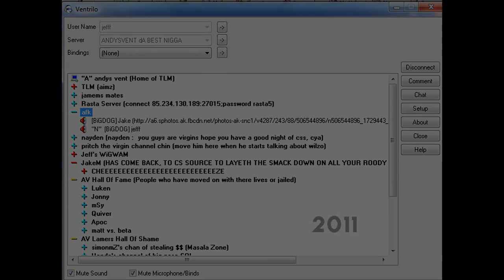CS:S | ANDYSVENT:The Movie [frags]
Featuring: Pez, re1ease, jakem, keita, jeff, mole, hughsy, mx, beta, andy, mortism, msy, kiriyama, cauzed, des, and quiver.

These are the frags I had remaining on my harddrive, alot of them weren't being used in the final movie.

No editing, just some frags, a little sync and some names.

I didn't spend long on this (couple days), so theres probably some bugs n shit.

watch 720p fullscreen for best viewing :)

Music: Camo and Krooked - July 2011 Radio1 Annie Nightingale mix:
Deadmau5 - Raise Your Weapon (Camo & Krooked Bootleg Remix) [Unreleased]
Brookes Brothers - Tear You Down (Acapella) [Breakbeat Kaos]
Camo & Krooked - Skyline (Need To Feel Loved Vip) [Unreleased]
Calibre & MC Fats - Drop It Down [Signature]
Nero - Innocence (Camo & Krooked Bootleg Remix) [Unreleased]
Friction vs. Camo & Krooked - Stand Up (Camo & Krooked VIP RMX) [Unreleased]
Logistics - Together [Hospital]
Professor Green - Monster (Camo & Krooked Vip Remix) [Virgin]
Doctor P - Sweet Shop (Instrapella) [Circus]
Camo & Krooked feat. Shaz Sparks - All Fall Down [Hospital]
Camo & Krooked feat. Shaz Sparks - All Fall Down (Club Mix) [Hospital]
Camo & Krooked - History Of The Future (Bodyrox VIP) [Unreleased]
AC/DC - Thunderstruck (Camo & Krooked Bootleg Remix) [Unreleased]
Robin S - Show Me Love (High Contrast Remix) [Unreleased]
Shinichi Osawa - Star Guitar (Brookes Brothers Remix) [Data]
Camo & Krooked - Climax (Anticlimax VIP) [Hospital]
Professor Green & Lily Allen - Just Be Good Green (Acapella) [Virgin]
Origin Unknown - Lunar Bass (Commix Remix) [Ram]
Swedish House Mafia - Save The World Tonight (Metrik & Futurebound Remix) [Virgin]
Camo & Krooked - Breezeblock [Hospital]